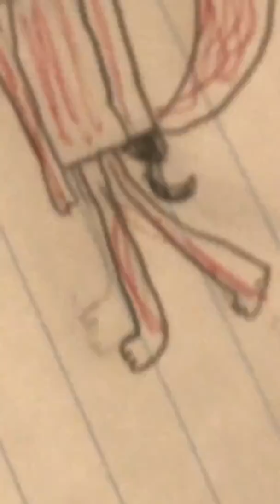Let’s see my FNAF drawings 😃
Hey guys hope u love my drawings